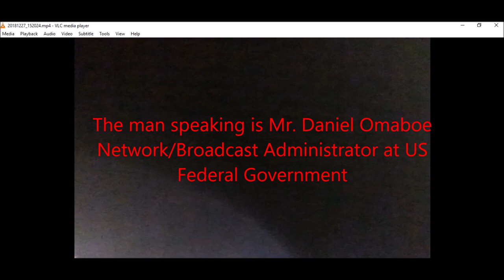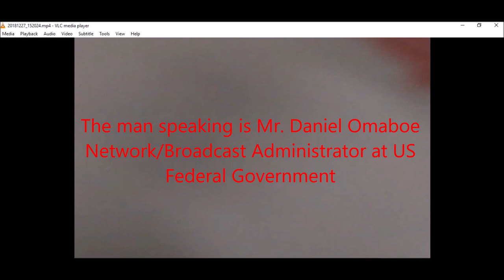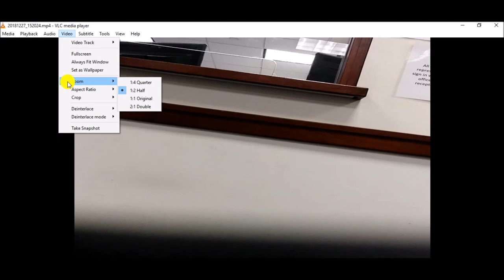CORRUPT SOCIAL SECURITY DISABILITY Administration EXPOSED, THIEVES Judge Aiding and Abetting CRIME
20181227_152024

The man speaking is Mr. Daniel Omaboe
Network/Broadcast Administrator at US
Federal Government

Judge Michelle I Allen is Aiding and Abetting to the Crime.

For a successful prosecution, the provision of "aiding and abetting" must be considered alongside the crime itself, although a defendant can be found guilty of aiding and abetting an offense even if the principal is found not guilty of the crime itself. In all cases of aiding and abetting, it must be shown a crime has been committed, but not necessarily who committed it. It is necessary to show that the defendant has willfully associated himself with the crime being committed, that he does, through his own act or omission, as he would do if he wished for a criminal venture to succeed. Under this statute, anyone who aids or abets a crime may be charged directly with the crime, as if the charged had carried out the act himself or herself. This is distinct from the concept of being an accessory after the fact, a charge distinct from being a principal.

Hearing transcript audio recording
SSA makes an audio record of all hearings. The claimant or appointed representative can receive a copy of the recording. A transcript of the hearing can be prepared from the recording. Send requests for transcripts or recordings to the Office of Hearings Operations(OHO).